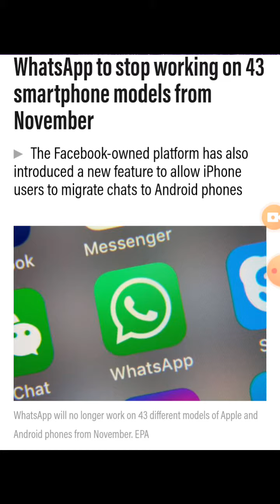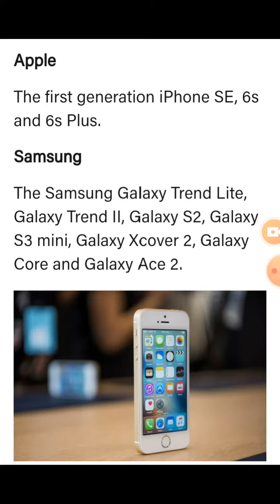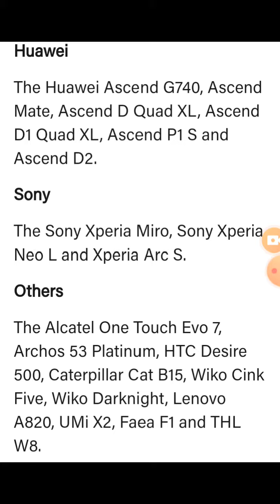Whatsapp To Stop Working on 43 Smartphone Models From November 2021 | Whatsapp New Update